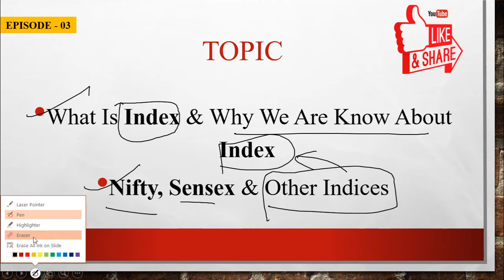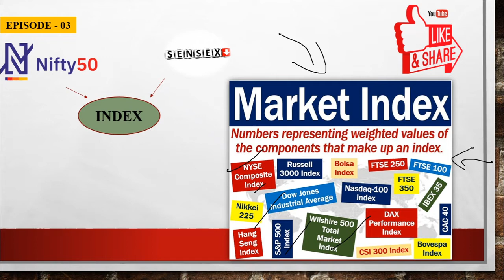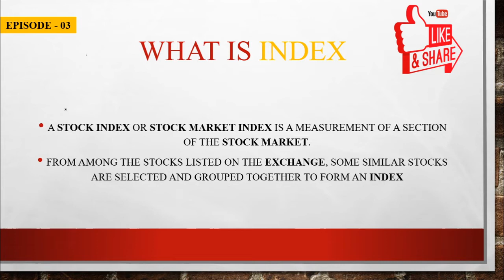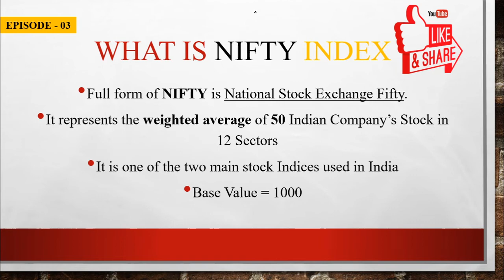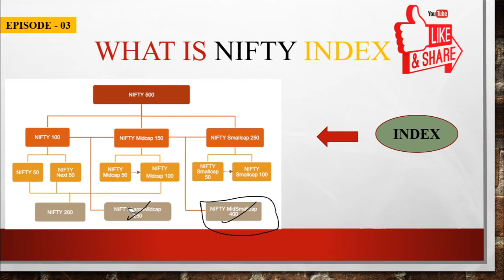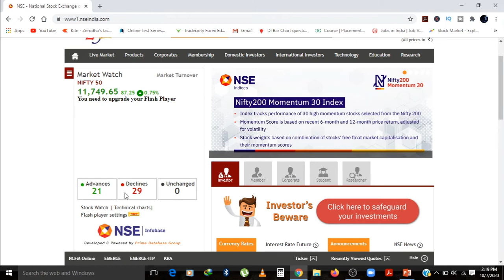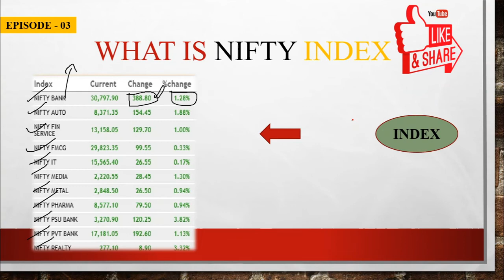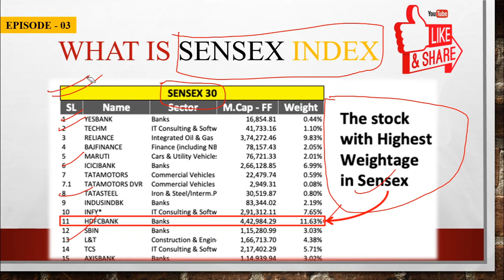Best Share Market Course Free of Cost | Episode -: 3 | What is Index, Nifty & Sensex | By DT4B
Stock Market for Beginners | Basic to Stock Market | Learn Stock Market in Hindi | What is Stock market | Introduction to Complete Series of Share Market

You are just few videos away to get Expert in Stock market. All important links are given below..

Welcome to Best Top Short Term Stocks or Shares to Buy or Trade or Invest Now Today Tomorrow Monday for Beginners Right Now in India 2020 by DT4B.  Some are for swing trade.! Which are the stocks or share on Radar for short term trading or investment.

Hey Traders,

WhatsApp on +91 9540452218 / 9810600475 if you have any queries.

To open a DEMAT Account with leading discount brokers, click on the link given below:

Thank you be a Part of DT4B